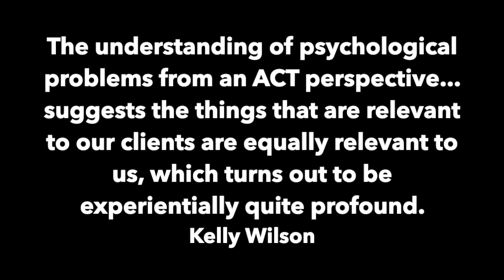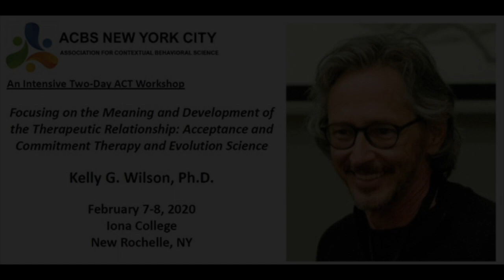Kelly Wilson on his workshop The Therapeutic Relationship in ACT & Evolution Science NY Feb 2020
An introduction and invitation to Kelly Wilson's Workshop on The Meaning & Development of the Therapeutic Relationship: ACT & Evolution Science on Feb 7 & 8 2020. See Eventbrite.com and search Kelly Wilson or go